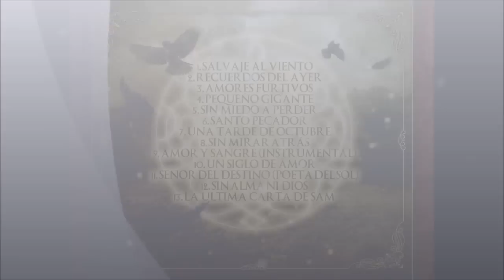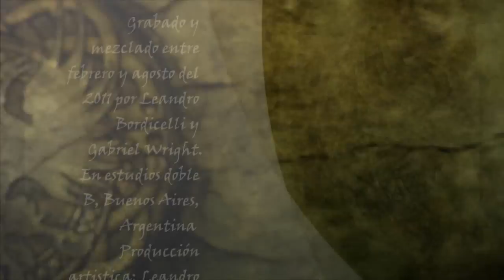leyendas de amor y sangre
adelanto